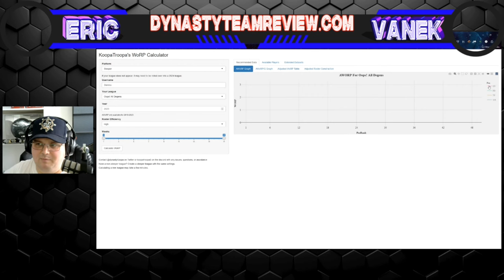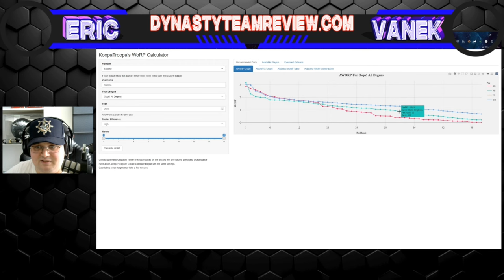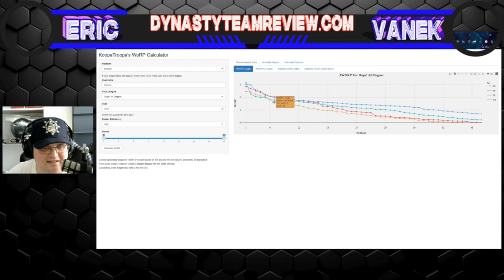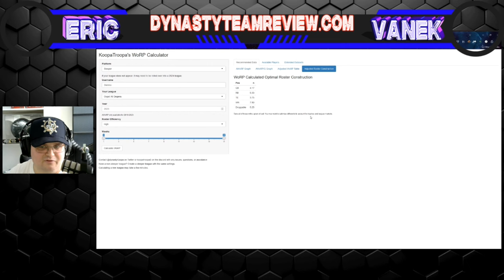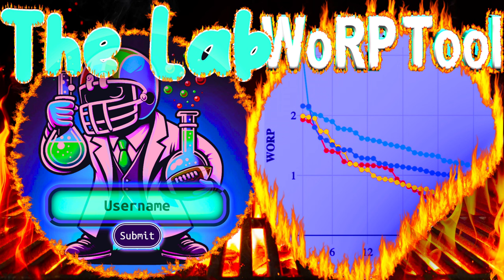Dynasty Team Review - 12TM SF .75 TEP Lineup for Slemno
Join Eric in this episode of "Dynasty Team Review" as he takes a deep dive into Slemno's team within the challenging 12-team Superflex .75 Tight End Premium (TEP) Lineup Dynasty League. This comprehensive analysis will cover Slemno's entire roster, highlighting the strengths, weaknesses, and potential of each player, with a particular focus on the strategic implications of the .75 TEP format.

Eric will examine key players, sleeper prospects, and the overall team construction to provide a clear picture of where Slemno stands in the league. The review will also delve into the Superflex and TEP nuances, offering tailored advice on how Slemno can leverage these aspects to gain a competitive edge.

Anticipate detailed discussions on possible trade opportunities, waiver wire strategies, and lineup optimizations that could serve Slemno's quest for dynasty dominance. Whether you're following Slemno's fantasy journey, looking for dynasty league insights, or aiming to enhance your own fantasy strategy, this episode is rich with valuable takeaways.

Your support is crucial in bringing in-depth analysis and strategy content to the fantasy football community.

AWoRP is live, and you can catch all the action on the WoRP tool

Get ready for an epic ride with the intro provided by none other than the best in the game, @FizzleDollas! 🚀

Tap into the newest addition at South Harmon Fantasy Football: Dynasty Team Reviews. Get your team professionally reviewed by the South Harmon squad, who offer a 30-minute video consultation covering potential trades, roster construction advice, and strategies for future domination. Choose your preferred reviewers from the team and decide if you want to join the review session. Elevate your game and win a championship with expert insights. For more details and to book your review, visit their Team Reviews

🚀 The Lab is NOW LIVE! Dive into a whole new world of managing your fantasy football leagues with unparalleled ease and insight. Check it out here: The Lab

With The Lab, you're not just playing fantasy football on Sleeper; you're mastering it. Get in-depth trade analysis, uncover player share insights, and much more. Whether you're strategizing for your next big win or just keeping an eye on the competition, The Lab has got you covered.